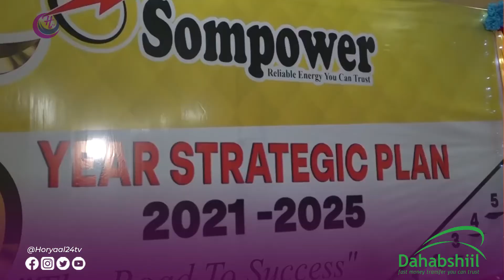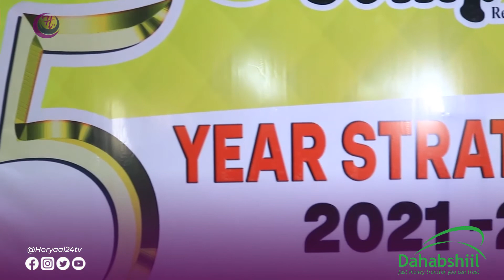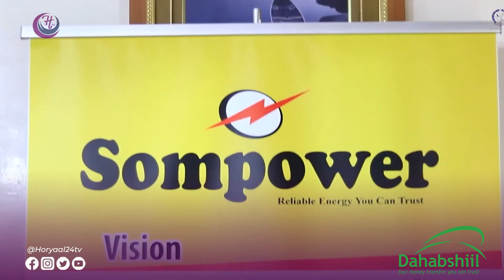Shirkada sompower oo samaysay qiimo dhimis balaadhan